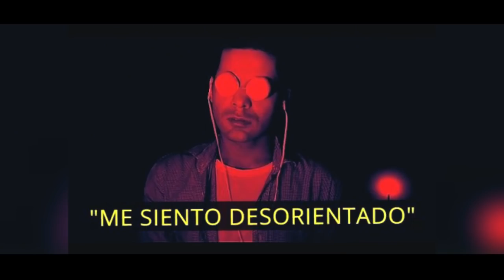O QUE O ANDRÉ VIU NA CASA DO COMANDANTE!